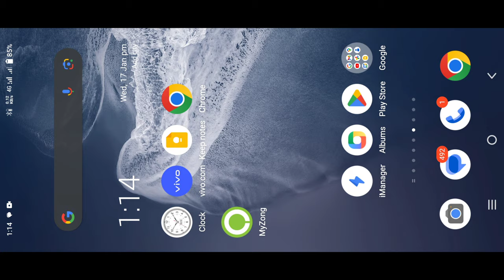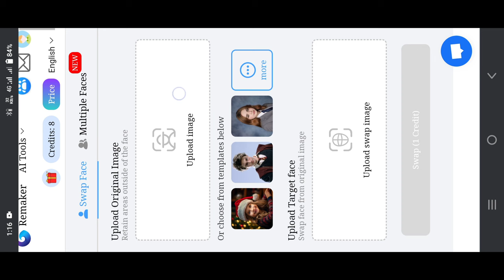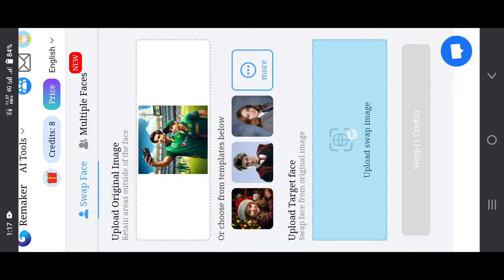Viral Ai Bing Image Create Selfie With Babar Azam Photo Editing || Microsoft ai bing image creator 🔥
Prompt 👇👇

Pakistan cricket fan 20 Year old cute boy wearing T shirt kit number 7 with name "Usama" write on back, boy standing with Babar Azam, Babar Azam wearing Pakistan cricket t shirt with name babar Azam, The boy is holding a iphone 15 pro max mobile and taking a selfie with him in cricket stadium,art painting realistic photo holographic picture

How to create 3D AI Social media Images | Bing AI image Generator | How to use bing image creator

How to Make Ai Image Pakistan Cricket Team Shirt- jersey Trend on Tiktok || Tiktok new Trend 2023

 Tags for Reference 👇👇👇

boy with Babar Azam photo editing
Babar Azam ai photo editing
babar Azam ke Saath photo Kaise Banaye
babar ke Saath selfie
Selfie with ms dhoni
Selfi with Babar Azam
hands shake with Babar Azam
selfie with babar azam
babar Azam photo generator
Cricket photo editing
Indian cricket team photo editing
Pakistan team photo editing
ipl cricket photo editing
psl photo editing